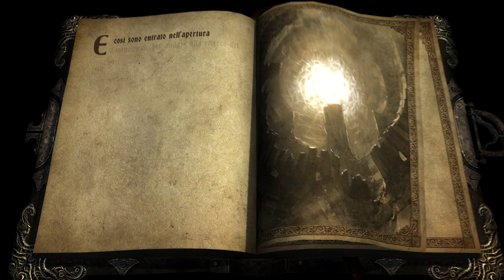Castlevania: Lords of Shadow – Ultimate Edition [DLC] #4 -" Il Dimenticato " - ITA - PC - 4K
🎮Non esitate a chiedere che gioco volete che io porti sul canale grazie in anticipo di tutto.🎮

TRAMA:

Europa meridionale, 1047: Gabriel Belmont è un membro della Confraternita della Luce, un ordine costituito da cavalieri sacri con l'obiettivo di difendere gli uomini dalle creature soprannaturali malvagie.

Marie, moglie di Gabriel, viene assassinata da una di queste creature, ma a causa di un terribile incantesimo, la sua anima, come anche quella delle altre persone morte, è costretta a rimanere intrappolata sulla Terra in una sorta di limbo.

Apparentemente, una maledizione ha separato i reami celesti da quelli terreni, allontanando Dio dagli uomini e permettendo alle forze del male di prendere il sopravvento.

I saggi della Confraternita della Luce hanno inoltre una visione in cui proprio Marie porta il messaggio con cui potranno salvare gli uomini e ripristinare il legame di Dio ai reami terreni.

Gabriel viene così mandato dalla Confraternita della Luce al Lago dell'Oblio, un luogo dove i vivi possono comunicare con i morti, dove incontra il Dio Antico Pan, il quale spiega al cavaliere la gravità della situazione e l'importanza del suo ruolo nella vicenda.